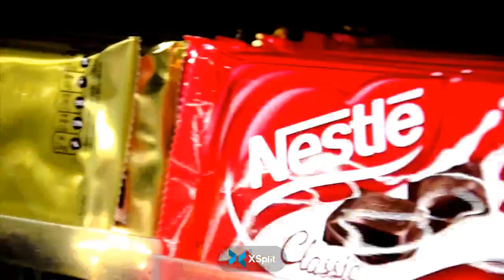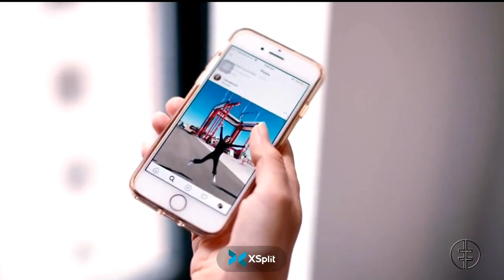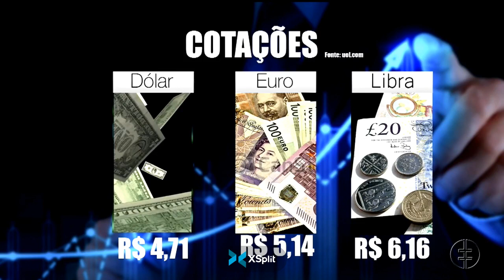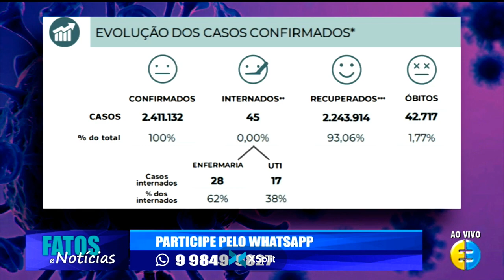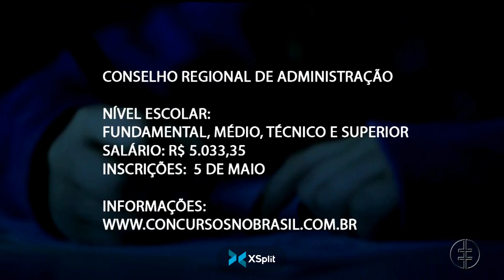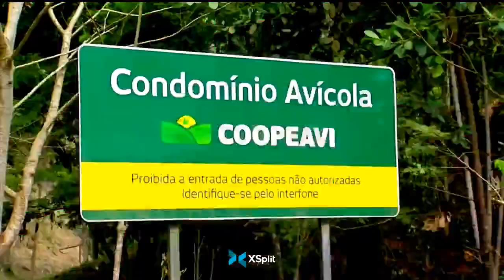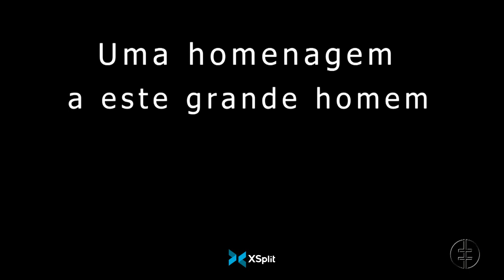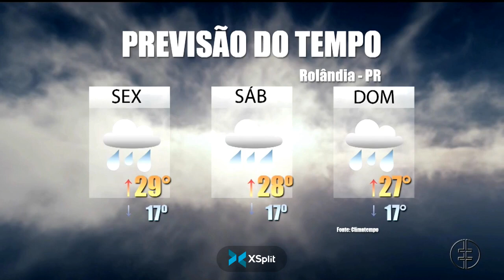FATOS E NOTICIAS 07.04.22